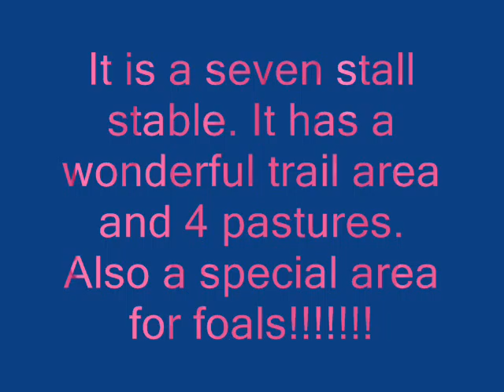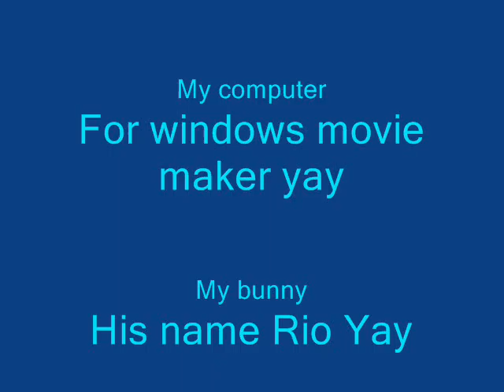Coming soon to youtube....... :-)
This is an informal video enjoy :-) ALSO A BIG THANKS TO MY DADDY FOR HELPING ME BUILD IT :-)